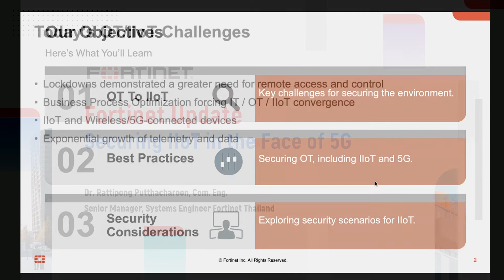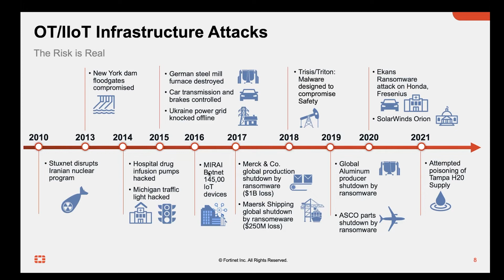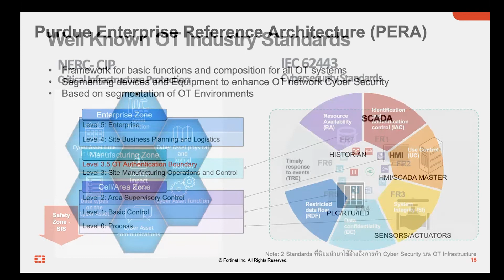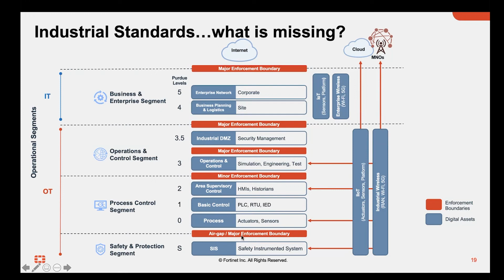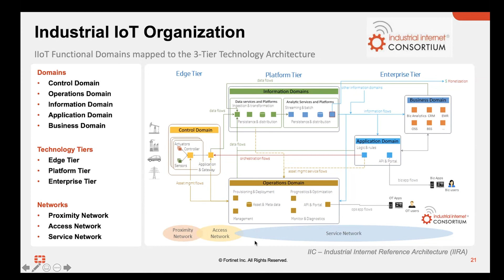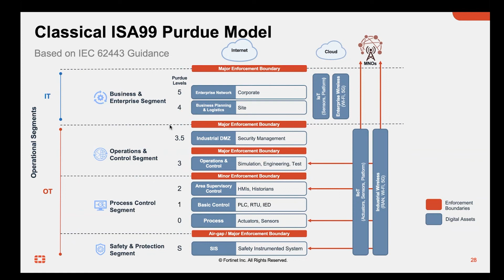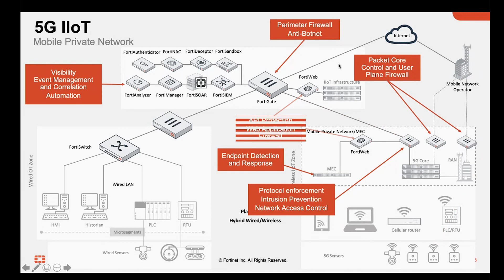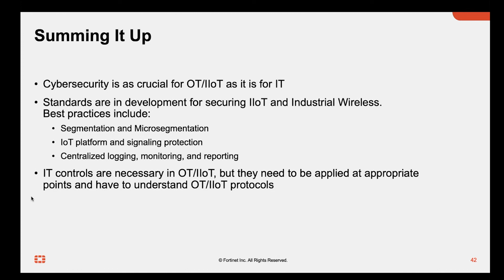Fortinet Special Update: Securing IIoT in the Face of 5G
Until recently, Operational Technology (OT) networks functioned as isolated, air-gapped environments, meaning cybersecurity was not a top priority. The emergence and growth on externally sourced data has in some instances led to industrial environments converging with IT networks. At the very least, because of this increased dependence on new technological trends like the industrial internet of things (IIoT), wireless, and 5G, OT leaders can no longer avoid a balance of attention focused on the topic of cybersecurity.

ฟังง่ายๆ โดย ดร.กลอฟ์ Rattipong Putthacharoen Com.Eng.
Senior Manager Systems Engineer. Fortinet Thailand.